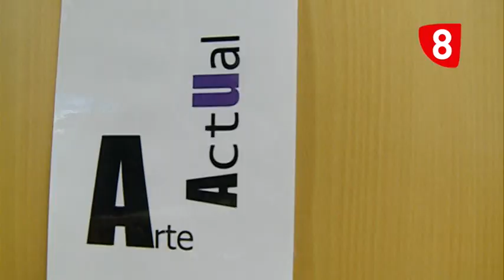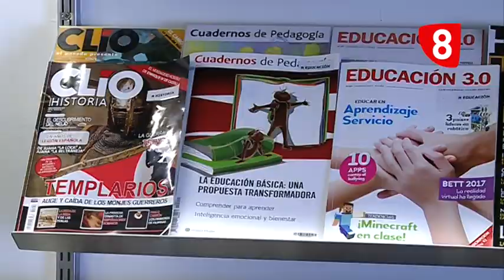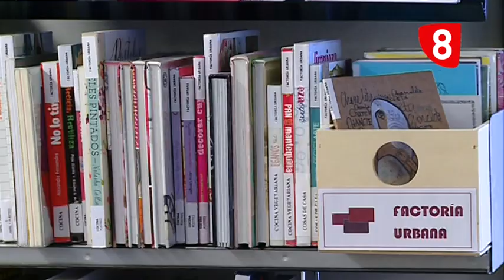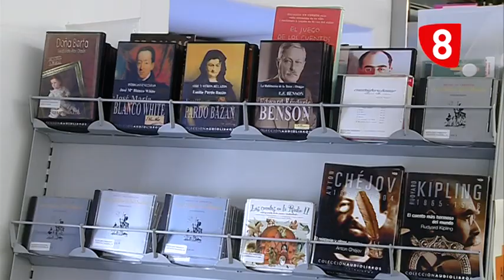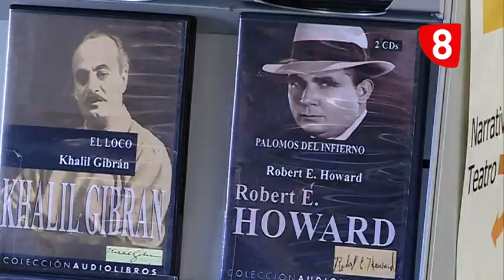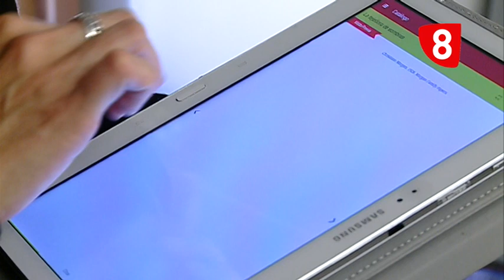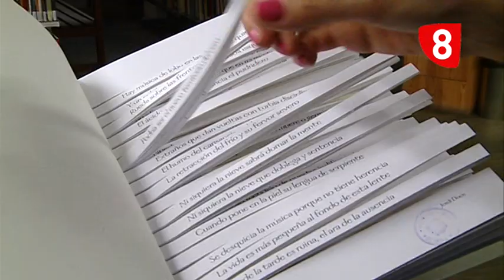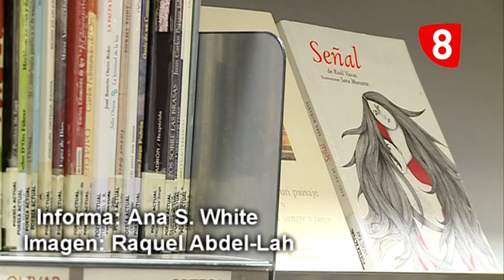Informe Salamanca - Las Conchas: libros y mucho más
Recién restaurada su fachada, la Casa de las Conchas luce con todo su esplendor como uno de los edificios más emblemáticos del patrimonio salmantino. Pero tan importante es su exterior como su interior. Dentro vive una activa biblioteca que cuenta con un intenso programa de animación y acercamiento a la lectura. Lo descubrimos en este interesante reportaje de Informe Salamanca